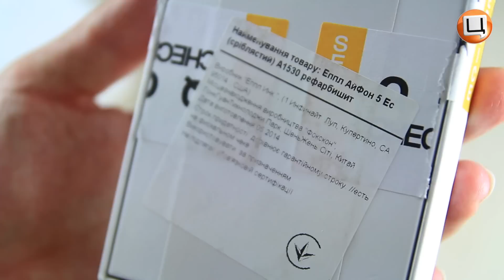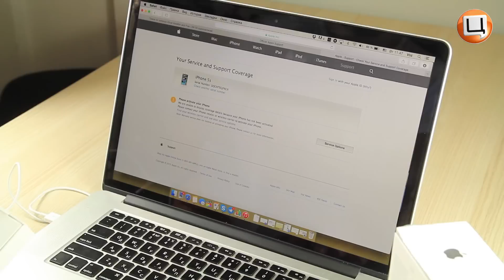Как сэкономить при покупке iPhone. Гаджетариум № 80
Смотрите как сэкономить при покупке iPhone.

В США уже стала популярной практика покупки более надежных iPhone.

Да, вам не показалось. Более надежными iPhone там называют iPhone Refurbished by Apple.  Под пометкой Refurbished подразумеваются восстановленные смартфоны, которые прошли повторную проверку на заводе Apple.

Перед самой проверкой устройство было в эксплуатации не более 14 дней. Это вообще не срок. Да и возвращают их по совершенно мелочным причинам.

Согласитесь, сложный интерфейс или слишком тяжелое устройство, вряд ли стали бы для нас весомой причиной чтобы вернуть iPhone.

На заводе устройства проходят полную модернизацию заменимых элементов и возвращаются на прилавки с новой ценой.

Не стоит опасаться iPhone с пометкой Refurbished by Apple. Единственное на что следует обращать внимание, так это на продавца и гарантийный срок.

Цитрус предоставляет только лицензионные iPhone Refurbished с действующим серийным номером и полной гарантией в 12 месяцев.

Так что вперед, ваш  iPhone уже ждет!